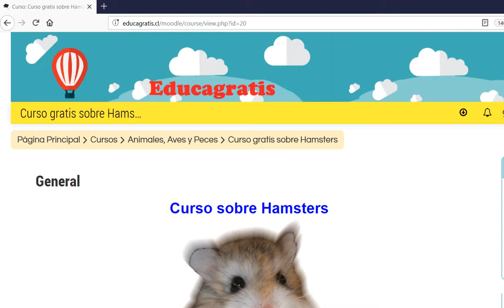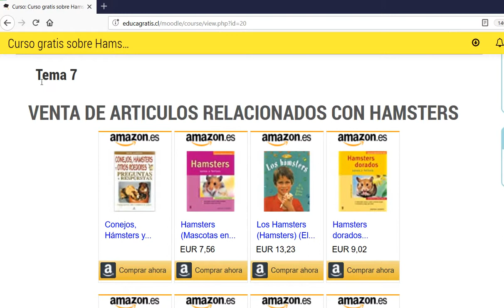Curso gratis sobre Hamsters